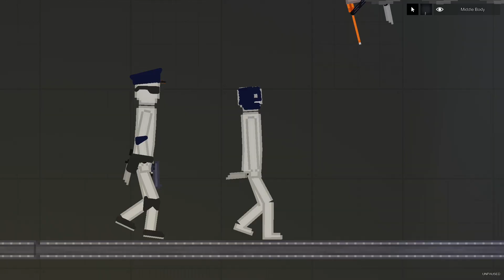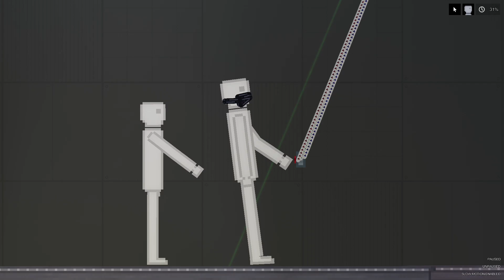The craziest stuff 142 in People Playground